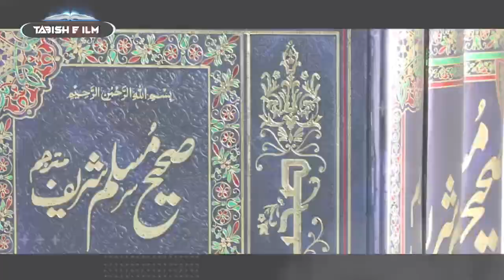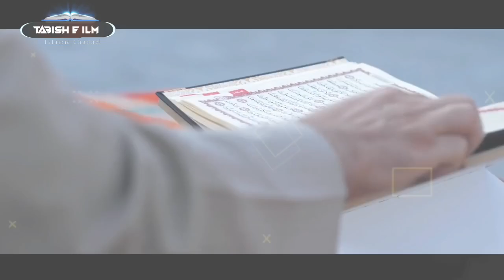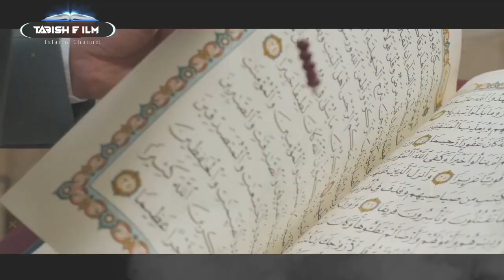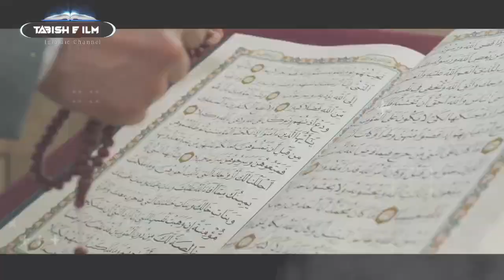फिलिस्तीन में शहीद होने वाले बच्चों के साथ क्या होगा ? Palestine Ke Bachchon Ke Saath Kya Hoga - TI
Must watch...!!